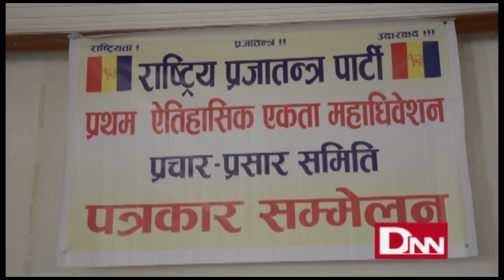रेखा थापाले यसरी मनाइन् राप्रपासँग भ्यालेन्टाइन...